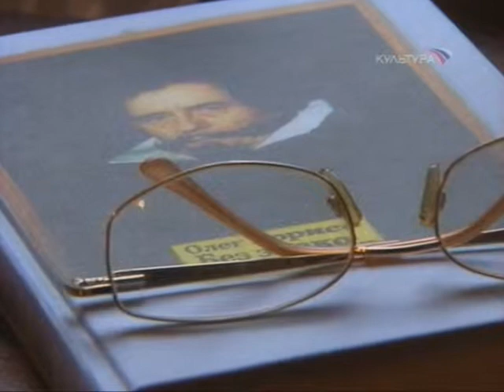Острова. Олег Борисов - 1/8